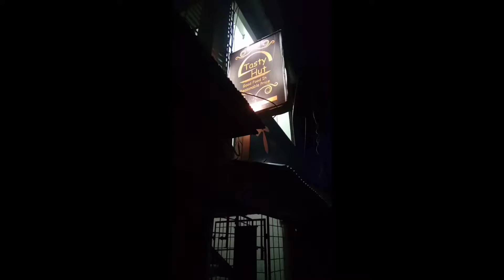Tasty Hut restaurant || food vlog-9 || sohely vlogs